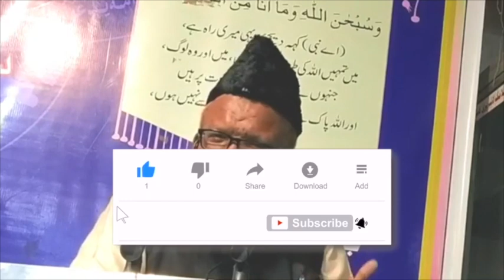Mosa علیہ السلام ki parwarish | Shaikh Abdur Rahim jamai sagri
This video clips is taken from Pareshaniyoun ka hal by Shaikh Abdur Rahim jamai sagri